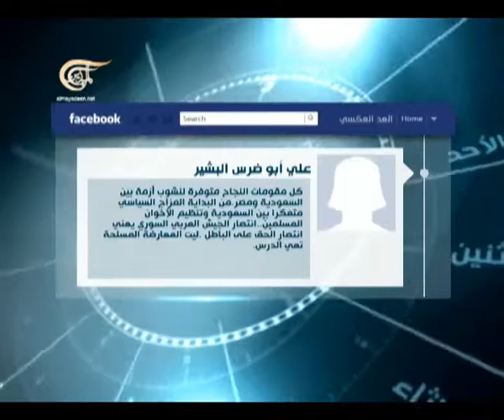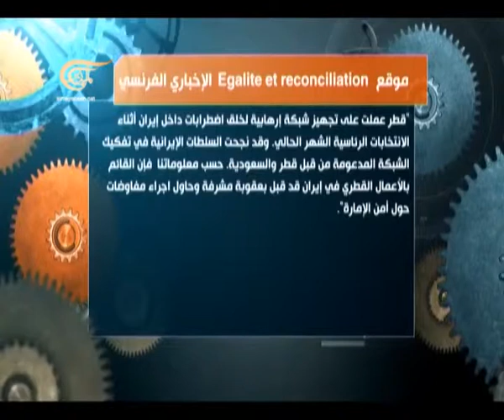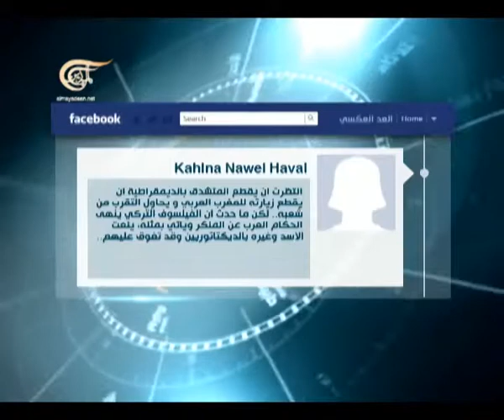العد العكسي - 08-06-2013 - 2013-06-08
ضيوف الحلقة: فيتسلاف موتوزوف - دبلوماسي سابق ومحلل سياسي - موسكو، عمر مشوح - عضو المجلس الوطني السوري - اسطنبول، جايمس لوب - مدير مكتب انتر برس سرفيس - واشنطن، مصطفى إيجه أوغلو - نائب عن حزب العدالة والتنمية - اسطنبول، امير الموسوي - خبير في الشؤون الإستراتيجية - طهران، سعد بن عمر - كاتب ومحلل سياسي - الرياض، حسن جمال الدين - وكيل سابق لوزارة السياحة لشؤون الحج والعمرة - القاهرة

العد العكسي
يعرض البرنامج لأربعة ملفات من أبرز ملفات الأسبوع السياسية أو غير السياسية. ويستضيف شخصية أو أكثر للنقاش حول كل قضية من محللين وباحثين وأصحاب اختصاص.